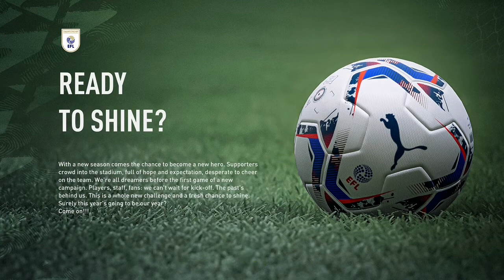The start fifa 22 create a club part 1